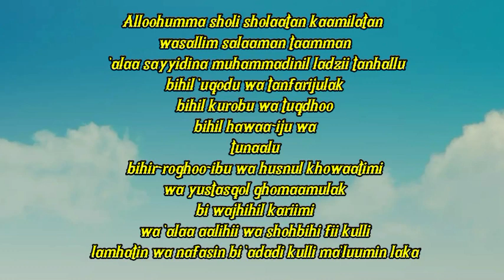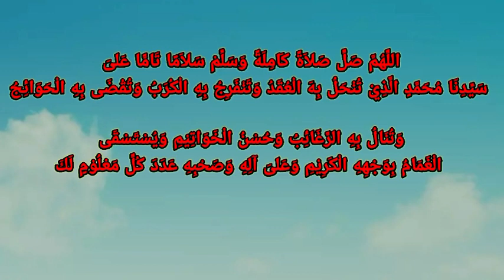Sholawat Nariyah Merdu Areb Dan Latin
Terimakasih Teman-teman yang sudah dukung channel saya, Tanpa kalian saya Bukan siapa siapa